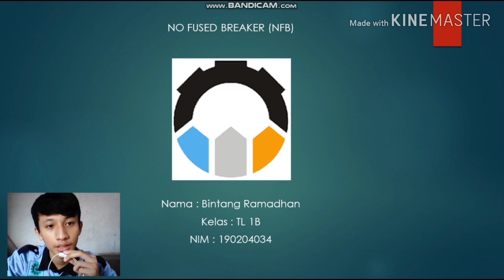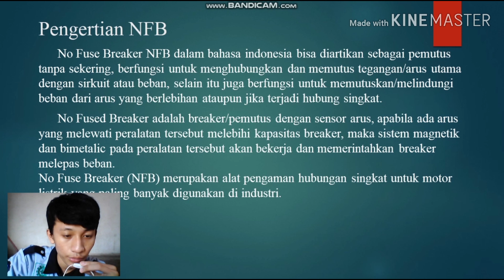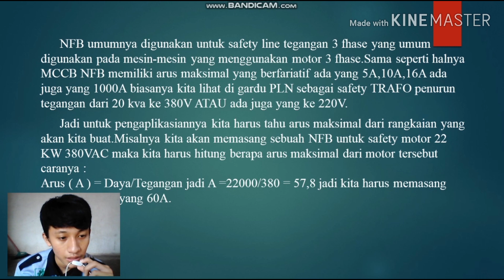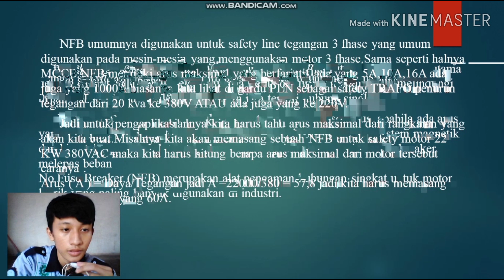No Fused Breaker (NFB)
NFB atau No Fuse Breaker berfungsi sebagai pembatas arus listrik dari beban lebih. Bila arus yang mengalir pada NFB ini melebihi dari In (arus nominal) pada NFB, maka NFB ini akan memutuskan arus ke beban.